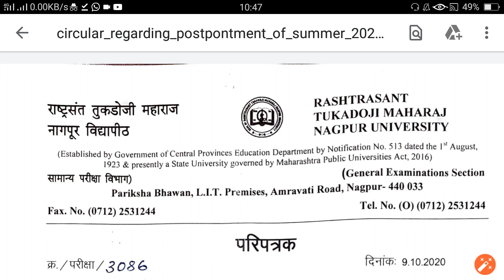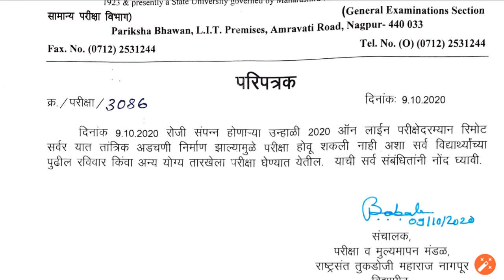RTMNU All Atkt/Final Year Exam Postpone | नागपूर विद्यापीठाच्या परीक्षा रद्द | सर्व माहीती पहा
atkt_exam